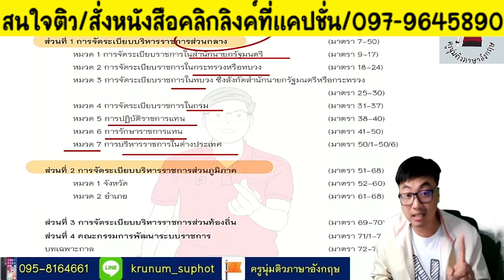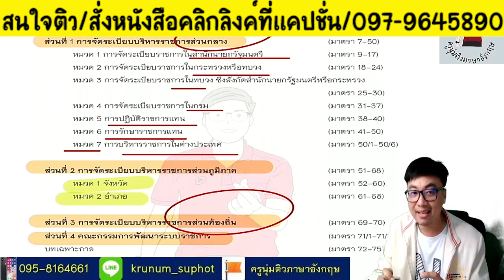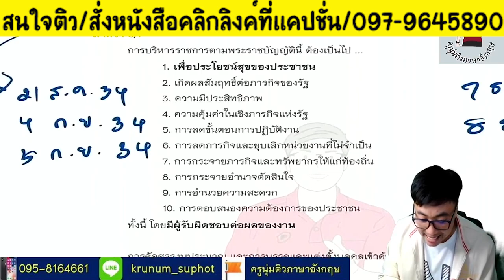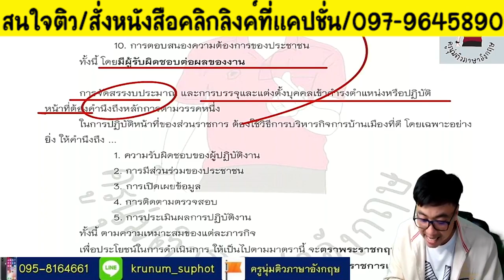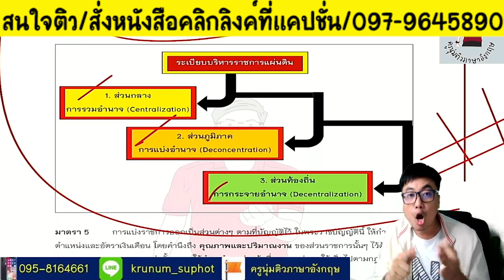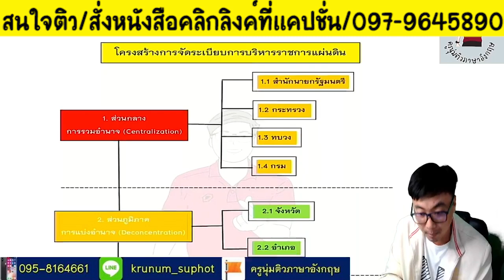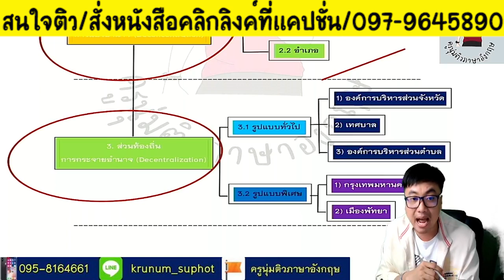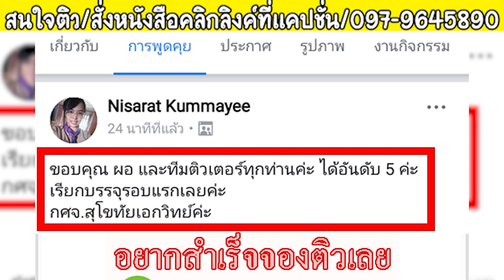ระเบียบบริหารราชการแผ่นดิน